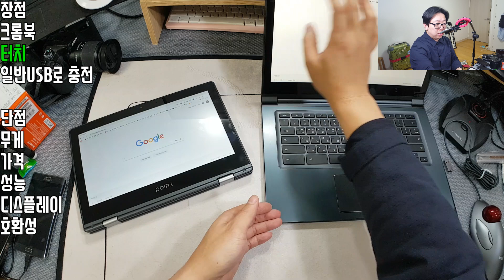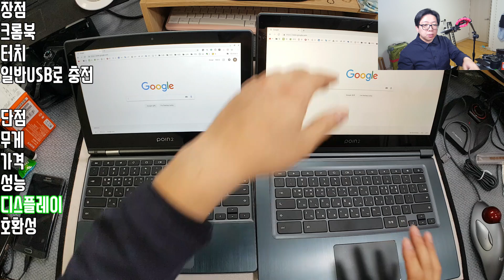[최종리뷰] 아직 크롬북을 구매하기에는... - Poin2 크롬북 11C / 14 최종리뷰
제품링크 (포인투 크롬북 11C LT0302-01KR)